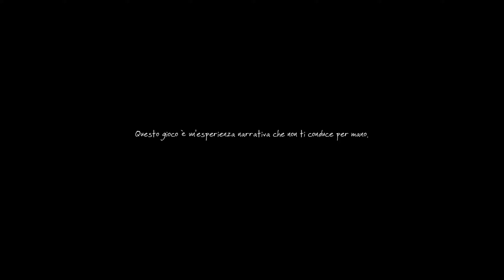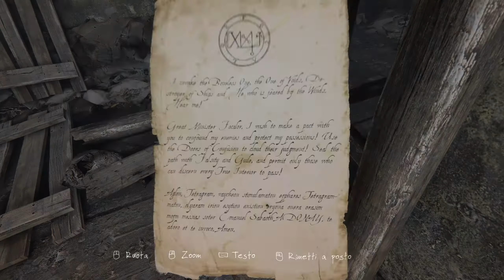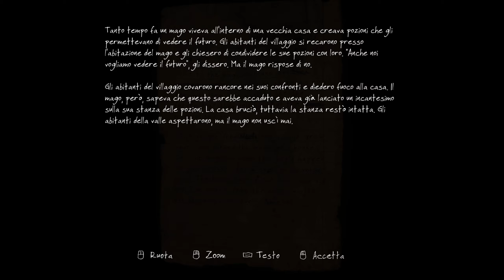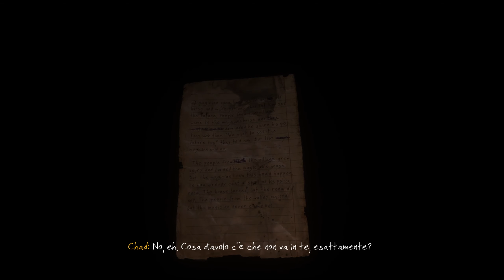The Vanishing of Ethan Carter Redux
Story Walkthrough Gameplay ita #01 " La casa dei portali"